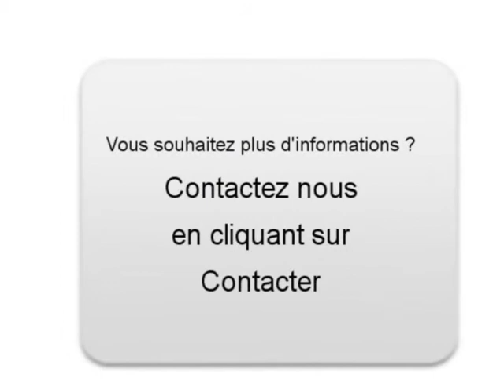Achat Vente une Volkswagen Golf IV Orléans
A vendre à  Orléans  Occasion automobile Volkswagen Golf IV de 170000 Km.
automobile occasion Autoenvideo : Achat Vente une Volkswagen Golf IV  Orléans  Loiret